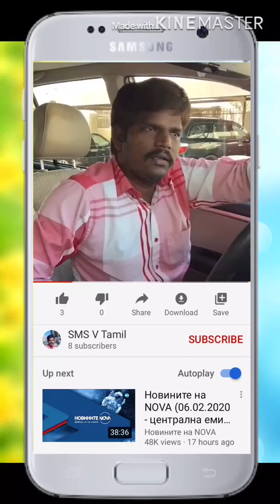Kuwait Tamil kuwait tamil vlog tamil vlogs travel vlog Kuwait city பொகலாம்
SMSVTamil குவைத்தமிழ் Kuwait City Tamil Kuwait Tamil Channel
Kuwait Beautiful place கடற்கரைக்கு போகலாமா

Kuwait Tamil kuwait tamil vlog tamil vlogs travel vlog குவைத்

The world's top tourist attractions by the number of visitors have a lot in common: they are typically ...

tamil vlog vlogs Vlog  vlog in  travel vlog travel tips Travel tips tamil City vlog tamil  travel vlog,in tamil
tamil travel vlog tourism kuwait